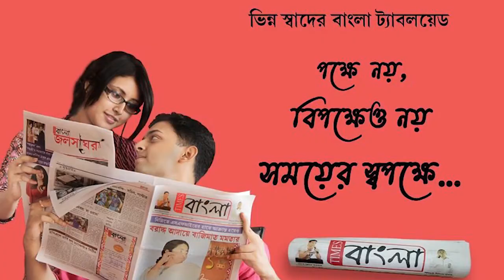গৃহবধূর রহস্য মৃত্যু ঘিরে চাঞ্চল্য, তদন্তে শান্তিপুর থানার পুলিশ